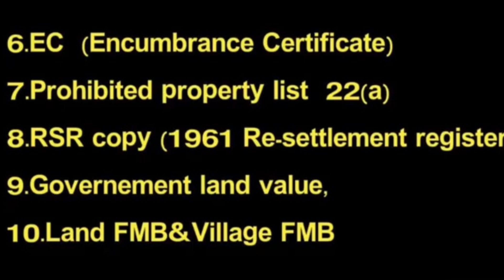10 ఎకరాల ఎర్రచందనం ల్యాండ్